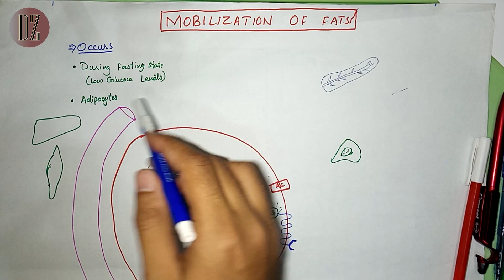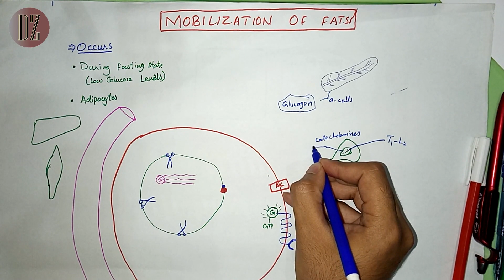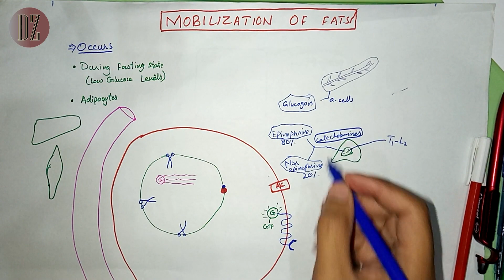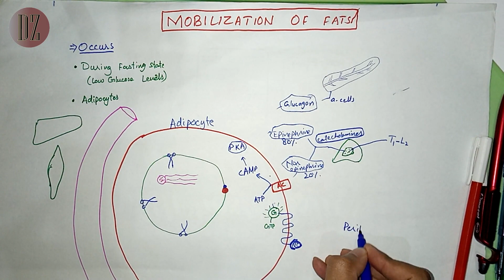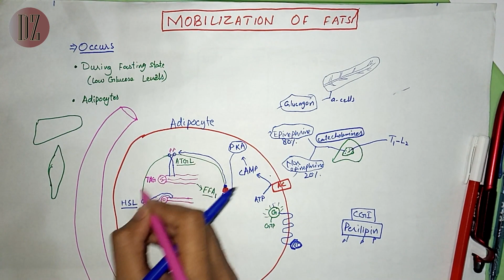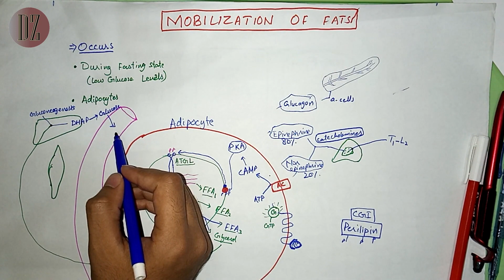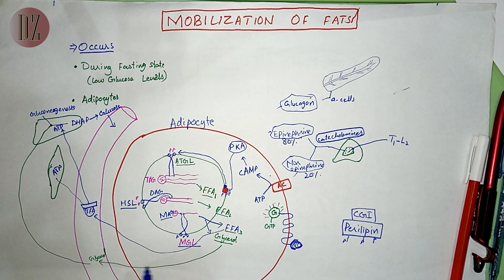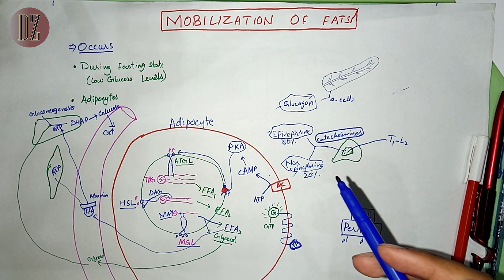Mobilization of Fats | Lipid Metabolism | Doctor Z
This video is about Mobilization of fats which is part of fatty acid Metabolism.